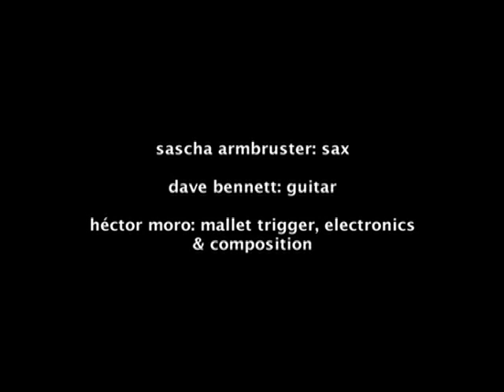Homage to K.C.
Héctor Moro Trio (Sascha Armbruster, sax; Dave Bennett, guitar; Héctor Moro, mallet midi trigger & electronics) playing live in Berlin 2008 (Universität der Künste, Impresiones Sonoras Festival) "Homage to K. C." (King Crimson) -screened videos by Gary Ward & Héctor Moro-